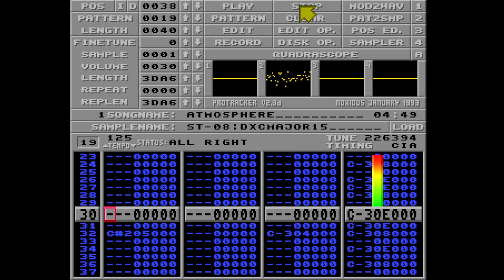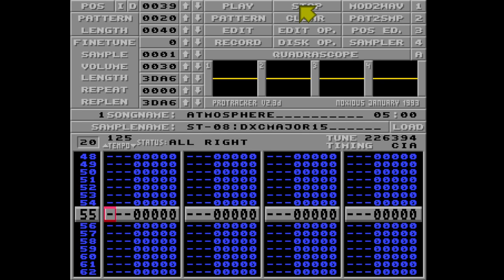Amiga Old Skool Music: Atmosphere By The Judge.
An old school Amiga tracker MOD by The Judge, taken from Amazing Tunes 2 by Share & enjoy demo crew.